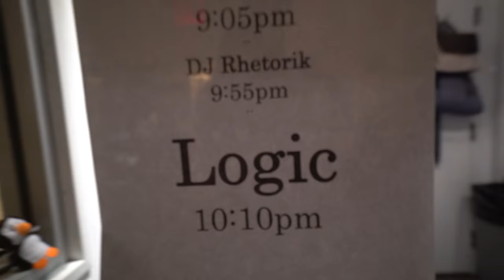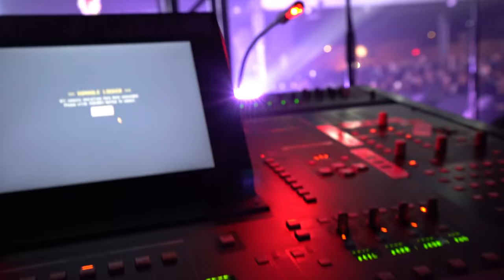CRAZY STAGE DIVE!!!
All music from - YOUNG SINATRA: WELCOME TO FOREVER